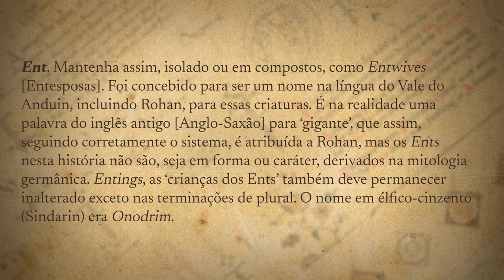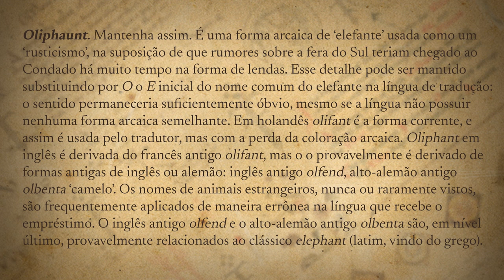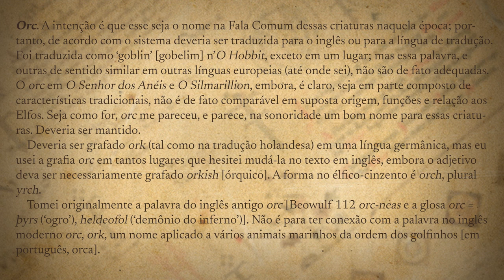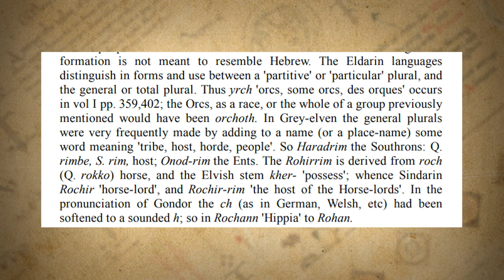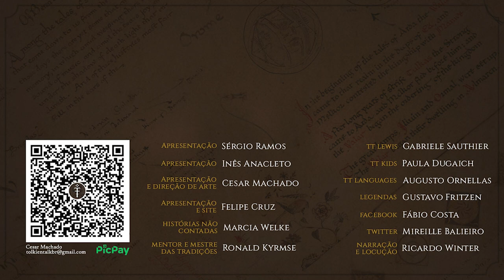Ents, Orques e Olifantes (Tradução) | TT Languages 21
Quarta parte da análise do Guia para os Nomes em O Senhor dos Anéis, com as orientações de Tolkien para os tradutores de seus livros.

APRESENTAÇÃO
Augusto Ornellas

CONFIRA TAMBÉM!

MÍDIAS SOCIAIS

TRILHA SONORA

IMAGENS E ARTISTAS:

Amazon Prime TV - Lord of the Rings, The Rings of Power
Ryan Gosling

TAGS E HASHTAGS:

Tradução, Nomenclatura, Ents, Orques, Orcs, Tolkien, J.R.R. Tolkien, Tolkien Talk